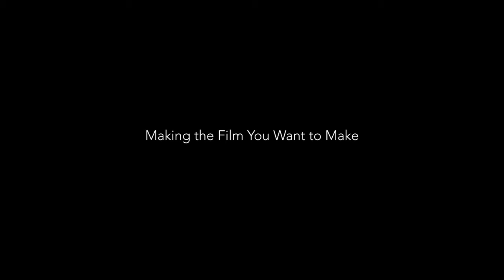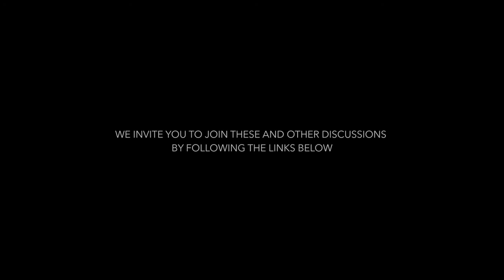The Work -- Robert Carter On "Challenges"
Writer-director Robert Carter sits down with writer-director Bradley Powell to discuss "Challenges."

0:00 - Intro
0:37 - Dealing with Rejection
5:11 - Defining Success
10:02 - Making the Film You Want to Make
15:03 - The Daily Grind
22:28 - Learning Your Craft
28:26 - Focusing on Your Strengths
32:26 - Is It Working?
36:40 - Staying Motivated
41:12 - Creative Challenges
47:31 - Discovery
59:11 - Martini Shots 🍸